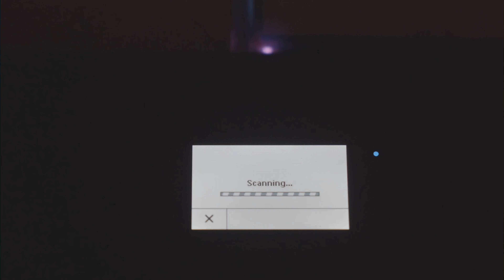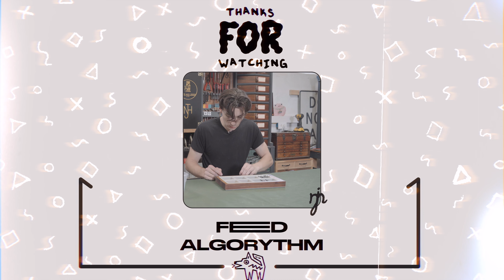Every Workshop Needs This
The jar of assorted screws can be found in almost every workshop or garage. It's a mess that gets passed down through generations, but in today's video I bring that nightmare to an end... kinda